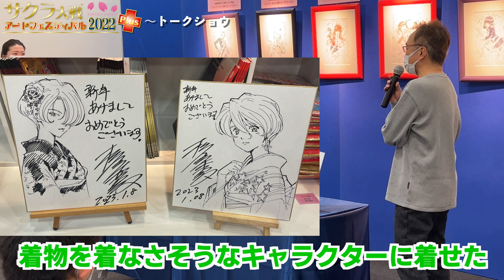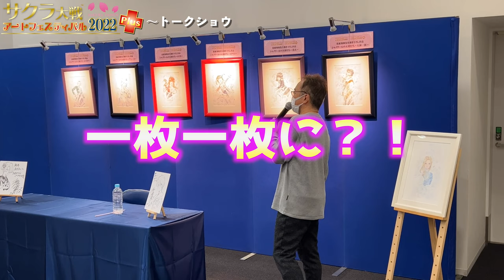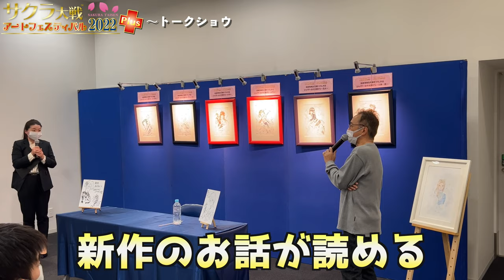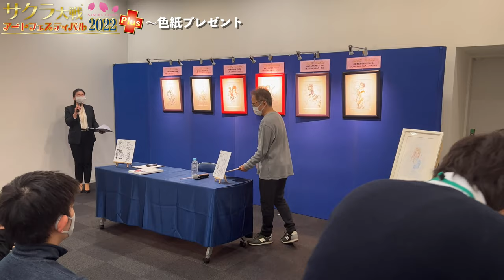【展示会】サクラ大戦アートフェスティバル2022Plus〜松原秀典 スペシャルトークショー・名古屋|ENG SUB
【サクラ大戦 アートフェスティバル2022 Plus】

毎年恒例となっている、松原秀典 トークショウ＆サイン会

今回は、2023年1月9日に開催された
名古屋会場の様子をお届けします。

『サクラ大戦オリジナル2023年カレンダー』
をご購入頂いたお客様、先着50名様をご招待させて頂いたイベントとなります。

トークショウ＆サイン会の他に

・生原画作品30点の展示
・サクラ大戦アートフェスティバルオリジナルグッズの販売
・生描き下ろし版画の発表
など

盛りだくさんのイベント内容。

作品制作の裏話や
次回作の豪華特典発表！！など
ここでしか聞く事ができない情報を詰め込んでお届けします。